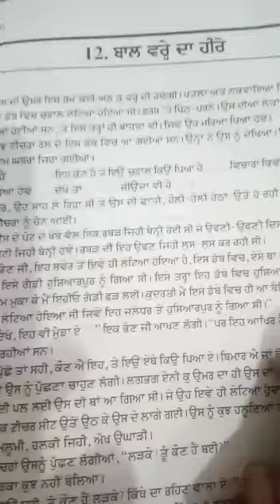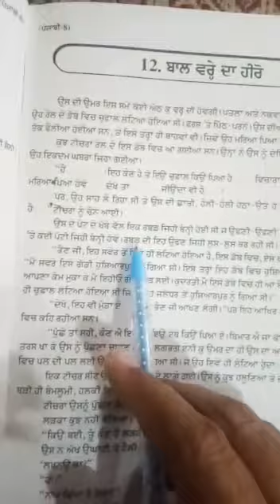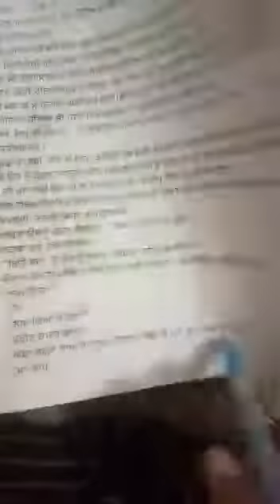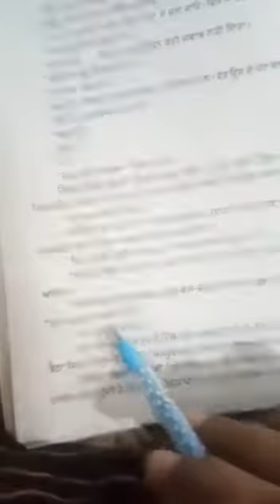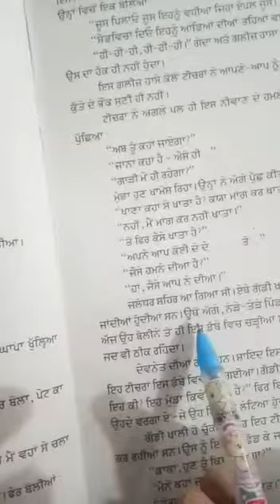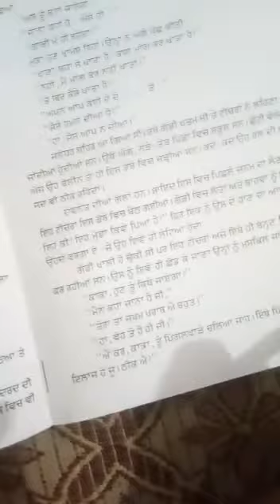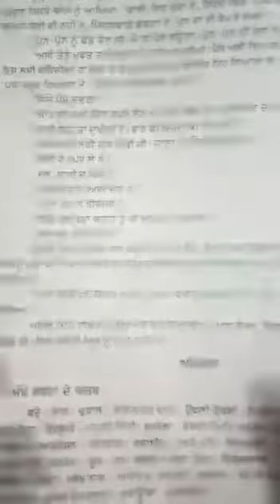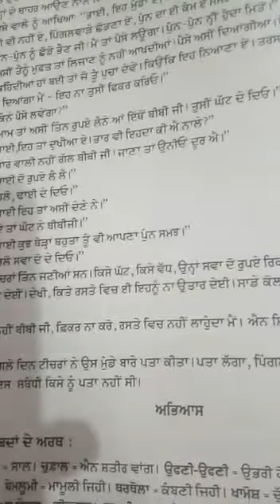Class 8th pbi ch 12 ਬਾਲ ਵਰੇ ਦਾ ਹੀਰੋ